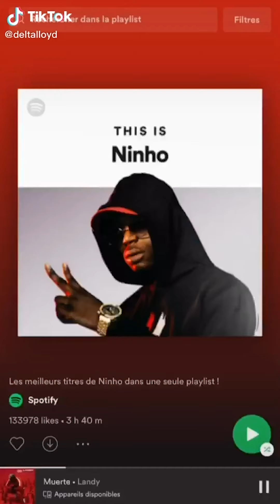Ninho - Zipette 'Carla Bruni jouait de la guitare' (BEST OF TIKTOK) 🎸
😎 Retrouvez les meilleurs compilations TikTok 🌟